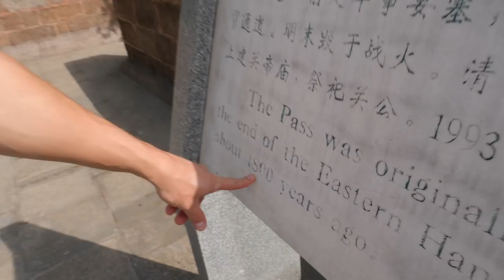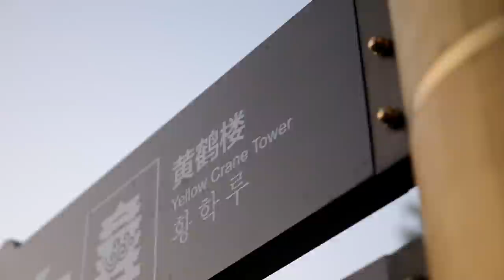WUHAN, CHINA - The City of ILLUMINATION!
Between the food, architecture and Yangtze River lightshow... we had the most amazing experience in Wuhan, China.